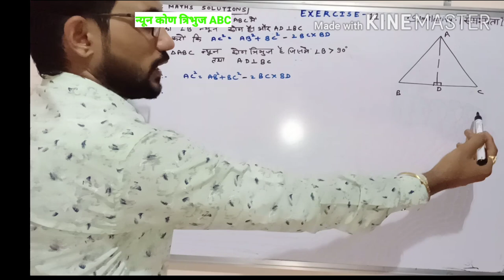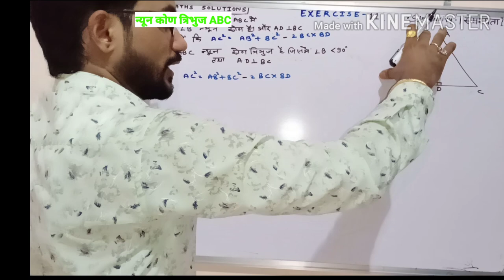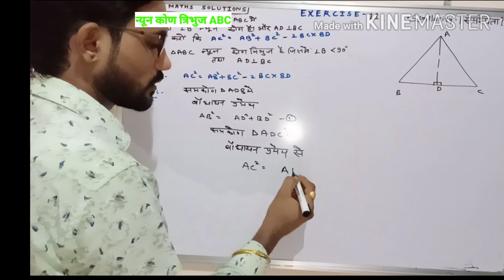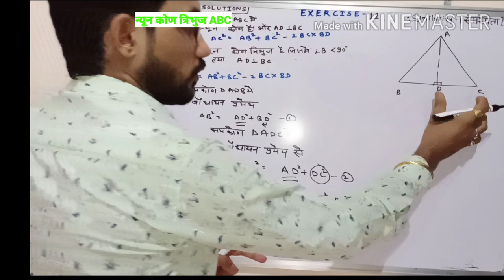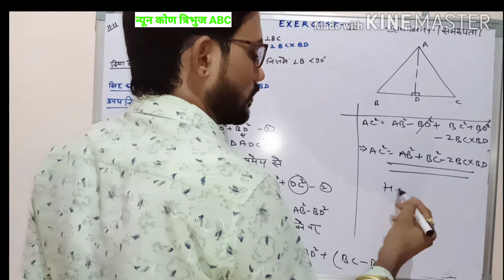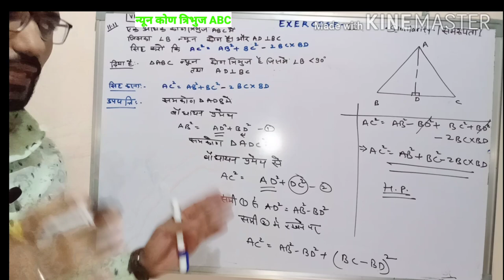CLASS-10th.प्रश्नावली 11 ( समरूपता)बौधायन प्रमेय पर आधारित महत्वपूर्ण परिणाम most imp 99% for exam.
बौधायन प्रमेय पर आधारित महत्वपूर्ण परिणाम
(𝓋𝒾𝓃ℴ𝒹 𝒸𝒽ℴ𝓊𝒹𝒽𝒶𝓇𝓎)

converse of pyth,
converse of pythagoras theorem
class 10,
proof class 10,
converse of pythagorean theorem,converse of pythagoras theorem,
class 10 in english,
converse of pythagoras theorem class 10,
converse of pythagoras theorem class 10 in hindi,
proof,
by vkc,
converse of pythagoras theorem in
hindi, pythagoras,
pythagoras theorem se related questions

twiter link:-